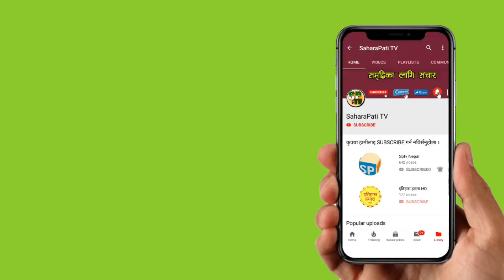Nepali congress ले दियो KP oli सरकारलाई कडा चेतावनी, आफ्नै नेता हत्या गर्नेले अरुलाई बाँकी राख्ला ?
1 Saharapati tv News
• 2 Nepali Samachar Live News
• 3 Nepali Live News Toady
• 4 Aajako News Live
• 5 Aajako News Nepal
• 6 Aajako Tattato Khabar
• 7 Toady Live News In Nepali
• 8 Nepali Live Taja Khabar 2020
• 9 Today Live Samachar 201111
• 10 नेपाली ताजा खबर आजको
• 11. Nepal update